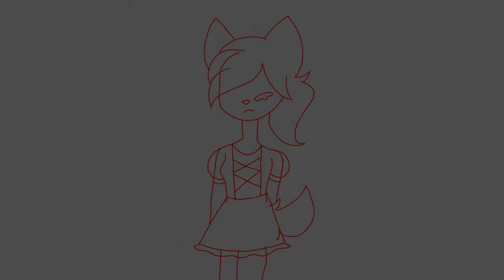Sippy Cup // Short Animation meme // bored lol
I was so bored so made whatever this is 😑
Hope y’all like it? Eh ❤️💜💕💗💘💓💖❣️🏳️‍🌈🌹